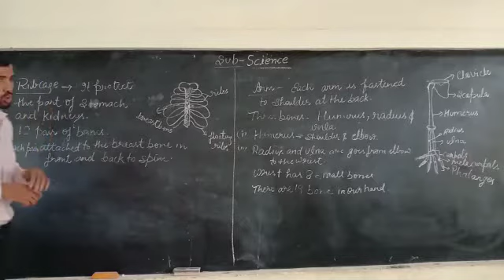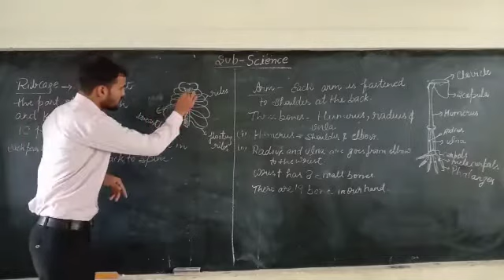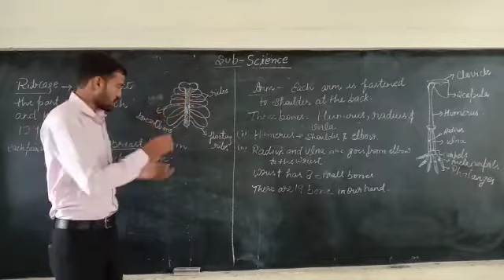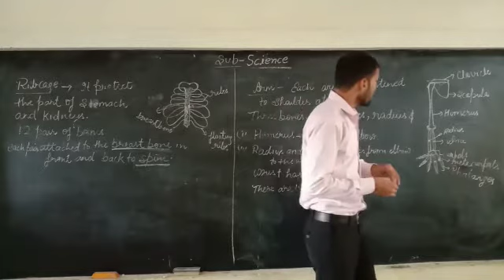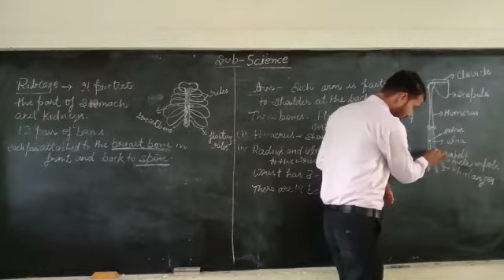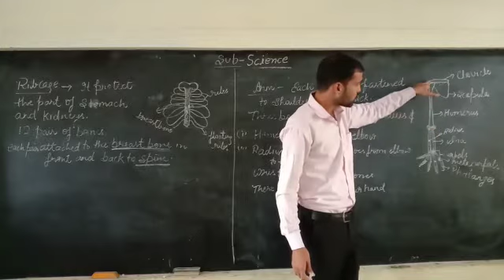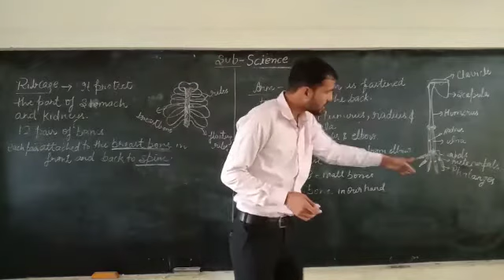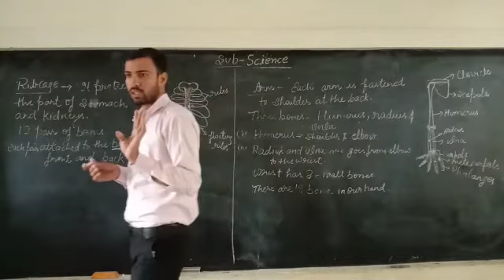Ch 9 Rib, Cage and Arm cl 6 Science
DMS Orai Class 6 Science